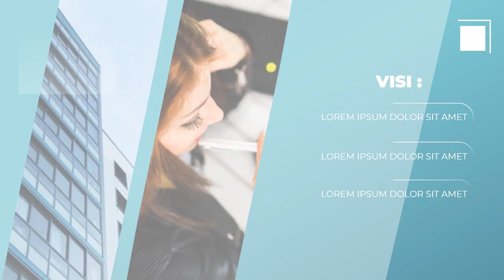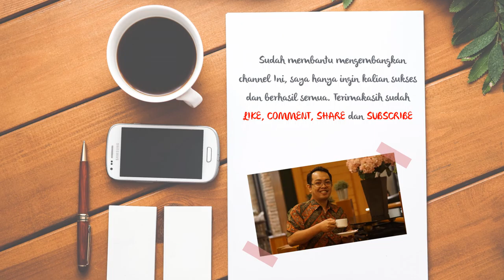Jasa video kampanye Calon Bupati, Walikota, Gubernur di Kota Tanjung Balai